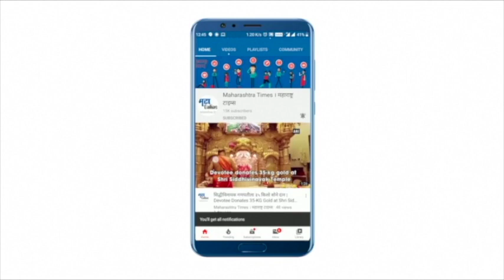Chandrapur : रेती चोरांचा धुडगुस; तस्करी करणारे तीन ट्रॅक्टर जप्त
चंद्रपूर जिल्ह्यात रेती तस्करांचा धुडगुस वाढला आहे.जिल्ह्यातील कोरपना , गोंडपिपरी तालुक्यात रेती चोरीचे प्रमाण वाढीस लागला आहे.चिंचोली रेती घाटावर मंडळ अधिकारी किशोर नेवले यांनी धाड टाकली.अवैधरीत्या रेतीची वाहतुक करणारे तीन ट्रॅक्टर जप्त केले. एकीकडे जिल्ह्यातील रेती घाटाचे लिलाव रखडले आहेत.